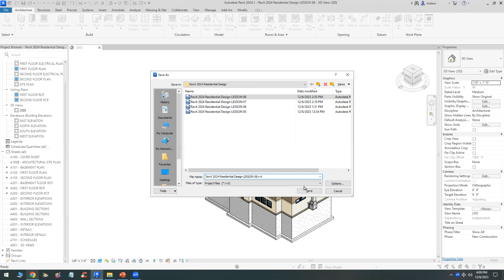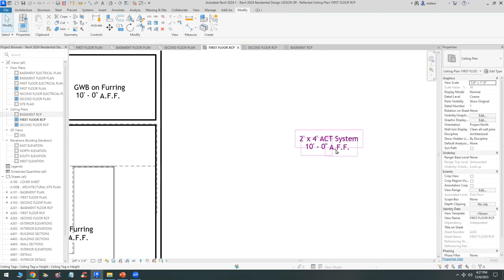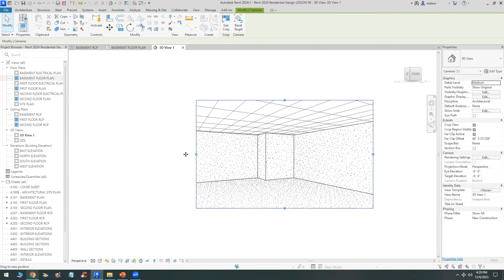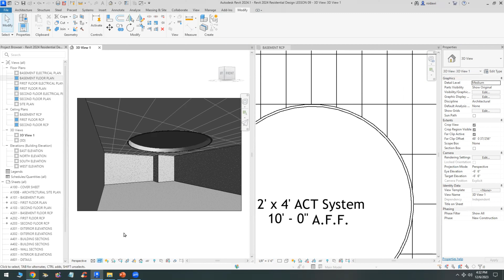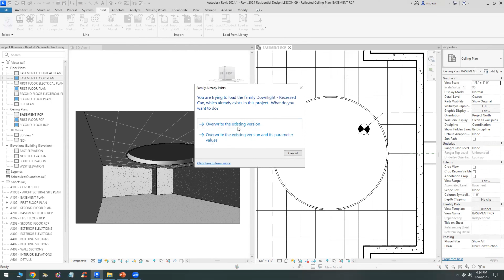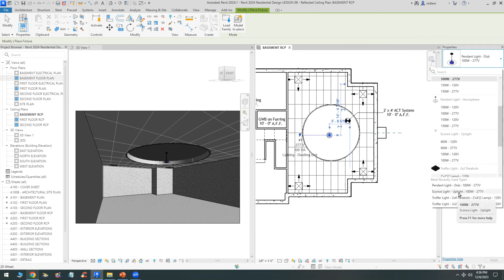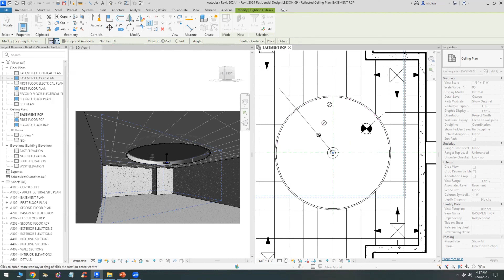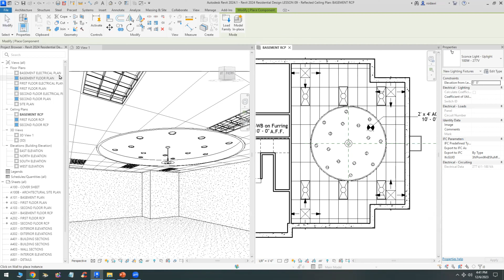Revit 2024 Residential Design LESSON 09